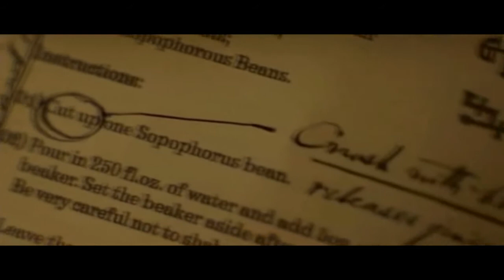Harry and the Potters - This Book is so Awesome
I MADE THIS VIDEO IN MAYBE 5 MINUTES, BUT I THINK THAT IS PRETTY GOOD, I ALREADY HAVE UPLOADED THE MINISTRY OF MAGIC VERSION, SO, IF YOU WANT TO SEE IT, LOOK FOR IT IN MY OTHER VIDEOS.

IF YOU LIKED PLEASE RATE AND COMMENT   :D